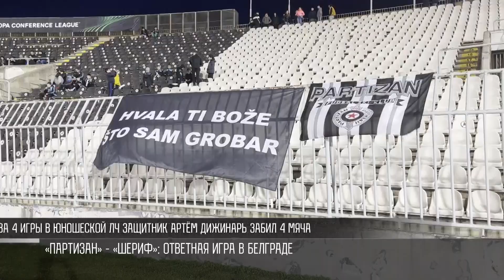Приднестровский характер молодёжки «Шерифа»: матч с «Партизаном» в Белграде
Играть до последней секунды. Даже если проигрываешь 0:5. Накануне в Белграде молодёжка «Шерифа» в очередной раз доказала: в команде играют настоящие мужчины. Казалось, в безвыходной ситуации смогли вернуть интригу в противостоянии с сербским «Партизаном». Лишь гола не хватило для продолжения противостояния.